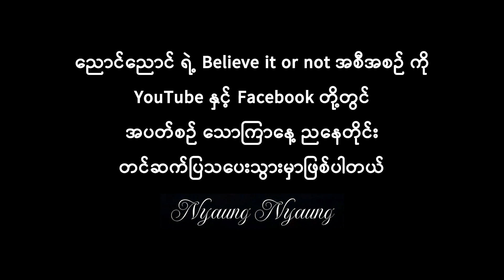ညောင်ညောင်ပြောမယ့် "ငါတို့လည်းမနေဘူးမင်းလည်းမနေနဲ့" Intro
ကျွန်တော်ဒီတစ်ပတ် "ငါတို့လည်းမနေဘူးမင်းလည်းမနေနဲ့"ဆိုတဲ့ ခေါင်းစဉ်နဲ့တင်ဆက်ပေးမယ့်အကြောင်းအရာကဘာဖြစ်မလဲဆိုတာ အခု Video လေးမှာဝင်ရောက်ကြည့်ရှုပြီး ဇာတ်လမ်းအစ/အဆုံးကိုတော့သောကြာနေ့ညနေ ၅ နာရီအချိန်မှာစောင့်မျှော်ကြည့်ရှုနိုင်ပါပြီခင်ဗျာ။